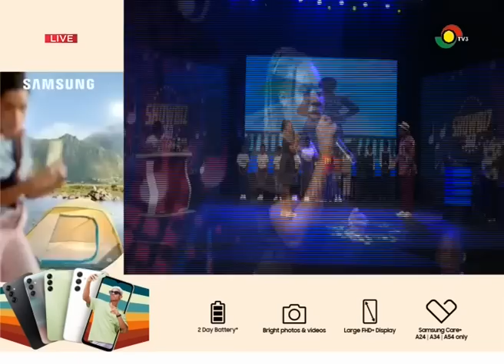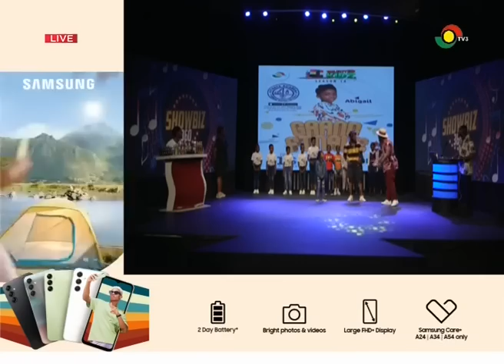Talented Kidz Season 14:Finalists & hosts storm Showbiz360 w/ surprise performances ahead of finals🔥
Talented Kids Season 14: Ahead of Grand Finale, Finalists & hosts storm Showbiz360 with surprise performances